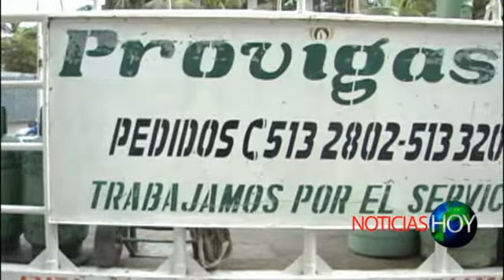Noticias Hoy agosto 26